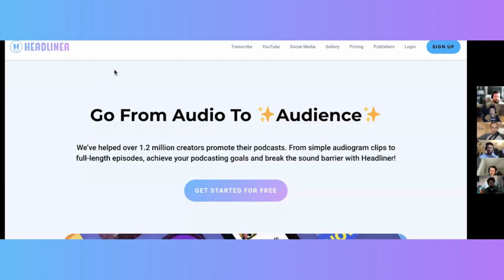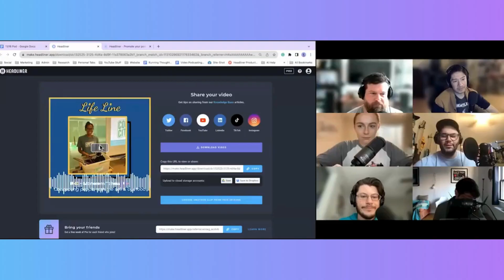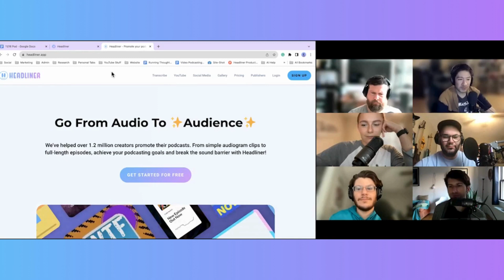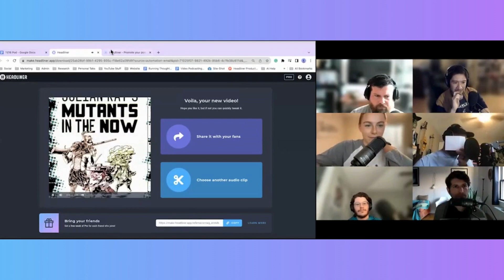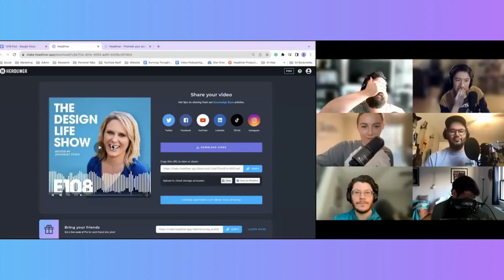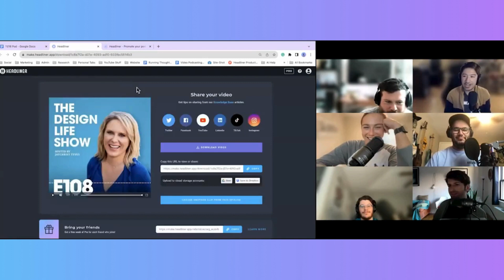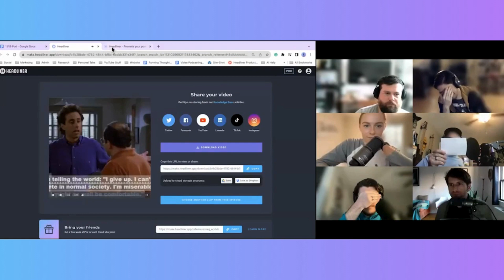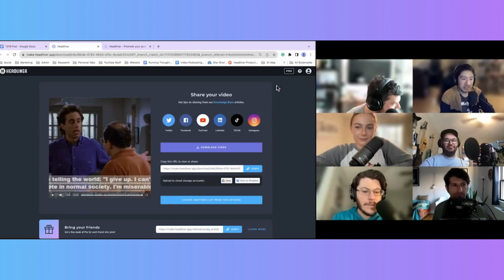Headliner PodPod: Max's Triumph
Get ready for nonstop entertainment as Nicholas hosts a zany podcast game show with contestants Oliver, Max, Jesse and Christy. Their mission? To identify the correct podcast title after hearing short, obscure clips. Hilarity ensues as the contestants take wild guesses, with topics ranging from the legal system to Teenage Mutant Ninja Turtles. While victory proves elusive for most, Max emerges as the champ in this battle of podcast wits. Comedy, suspense and fun abound in this unpredictable, fast-paced listening experience!

Featured Podcasts:

* Perfect Prey Podcast
* Life Line - Stories of Changemakers for the SDGs
* Order ON The Courts with Scott Ficks
* The Design Life Show
* How to Live in Denmark
* Epic Tales From the Sewers: a Tmnt Podcast

📋 Episode Chapters

(00:00) Headliner game involves listening to randomly selected podcast clips
(01:07) Before we get the show on the road, let's say hi to each of our contestants
(01:57) Make Plus Eddy Flow helps podcasts grow their audience by providing tools for social media
(02:48) The more that we are engaged in the court system, the more harm
(03:57) Oliver: Let's start
(07:04) Moving on to our second clip for the day,
(08:03) Your three options for today are
(10:22) Lifeline
(12:02) Don't you compost? You have a little thing out your window
(13:40) Denmark
(17:24) So you said with Mutants in the Mix, that's one of your upcoming projects
(18:43) You have six questions to answer about the Teenage Mutant Ninja Turtle podcast
(21:04) We break up into teams and ask two more questions
(22:22) Number one, number two, number three
(26:02) The Design of Life Show
(27:14) Every single point in a golf tournament is going to end with someone losing
(28:21) Coach Scott Fix discusses various topics in tennis, pickleball, coaching